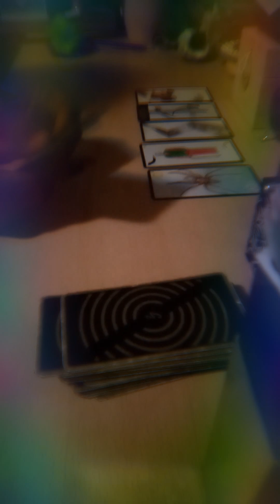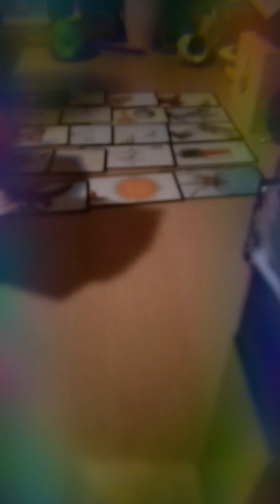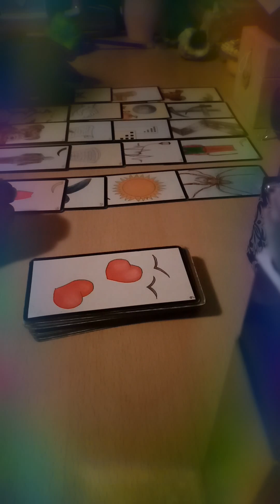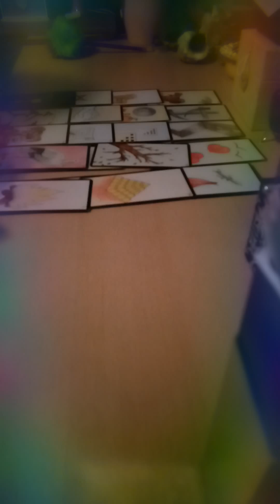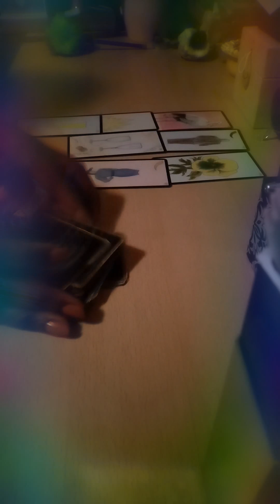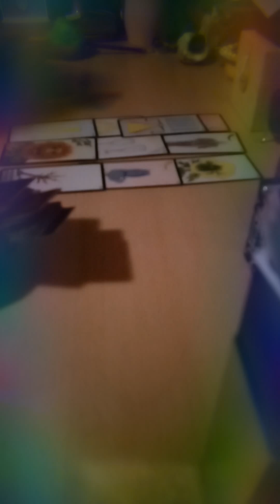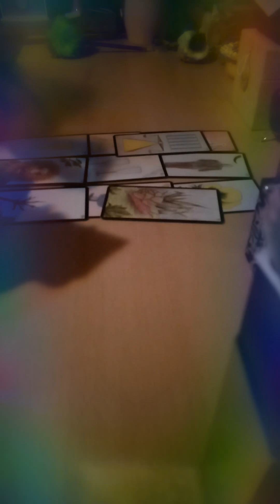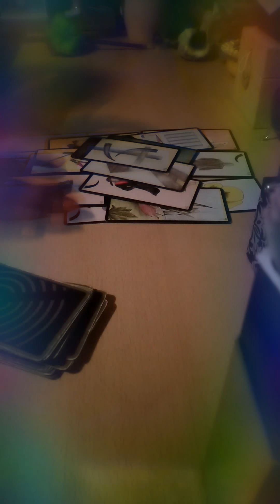Va t elle enfin accepter de vivre avec moi 🏡💍💘?